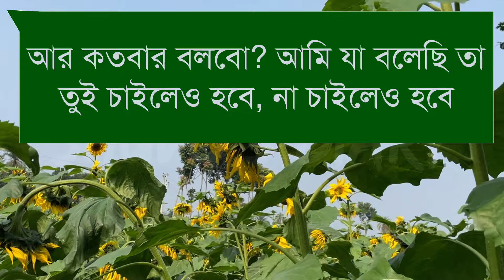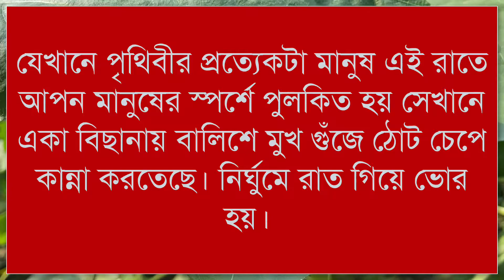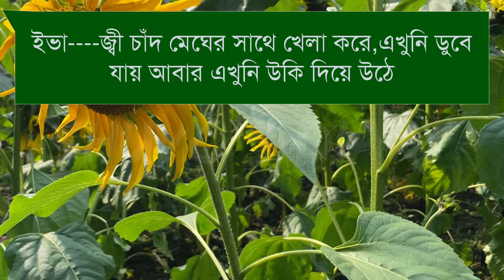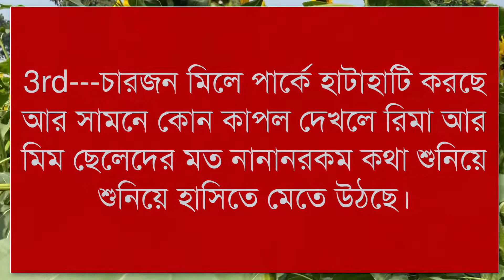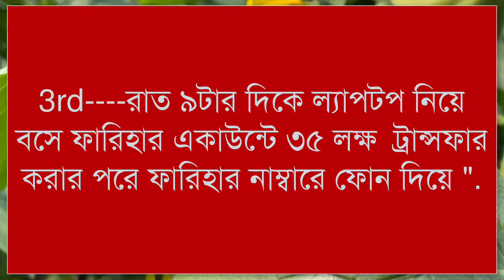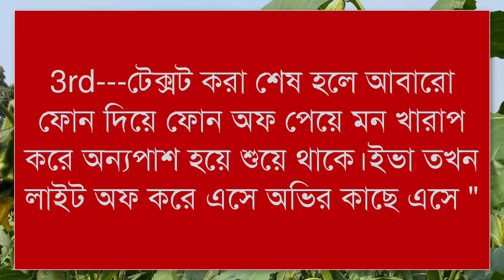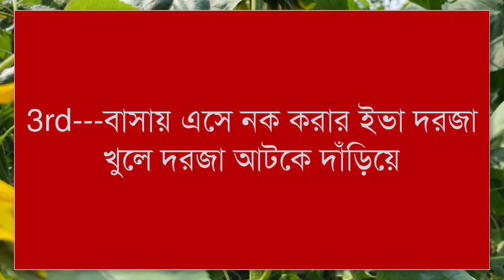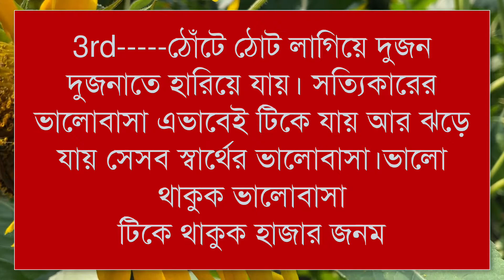yt নীল শাড়ি